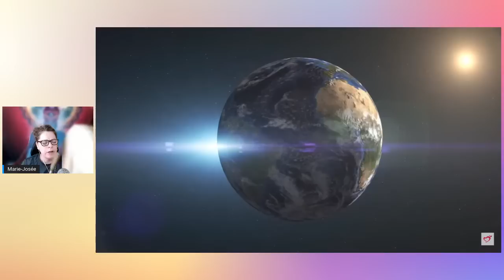Chants et Fréquences Vibratoires au Point Zéro (music Celtic)